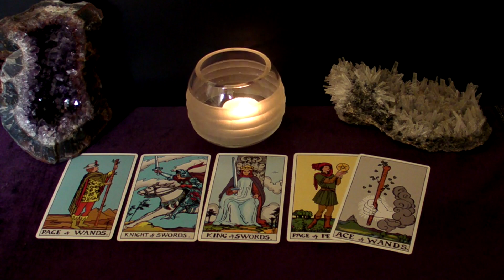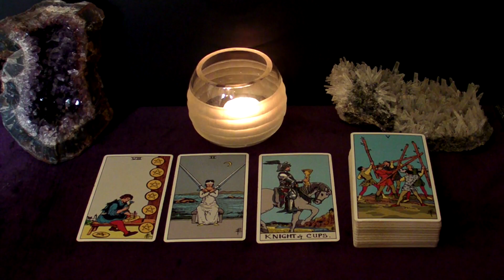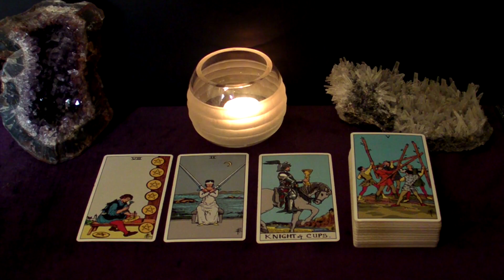CAPRICORN | Crazy About The Love (of your life) But Playing It Cool. Aug 9-15 Weekly Tarot Reading